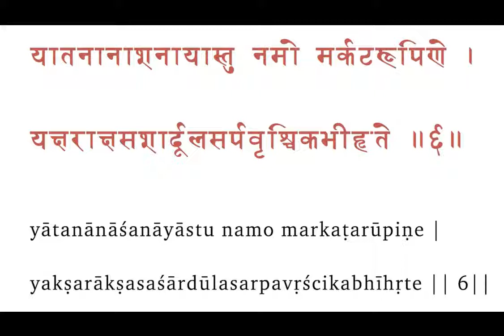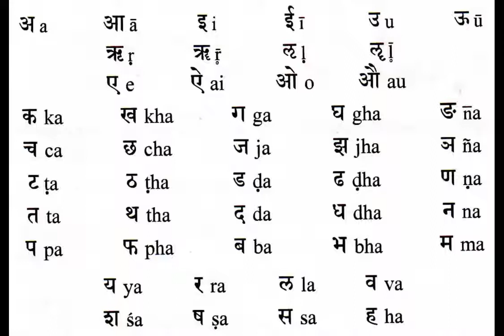САНСКРИТ НАПЕВНЫЙ - как реально учат фонетике напевного санскрита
Уша Санка - наш учитель-брахмини, преподающая напевный САНСКРИТ. Никто не останется без внимания на её занятиях. Долгота гласных - одна из самых частых проблемных зон у изучающих санскрит. Приходите на наши занятия, если хотите хорошо рецитировать шлоки, ставы и стотры. Не заставляйте Дэвов содрогаться от топорного пропевания санскрита и не сдавайтесь! Делайте хорошее дело хорошо, и будем вам пунья!